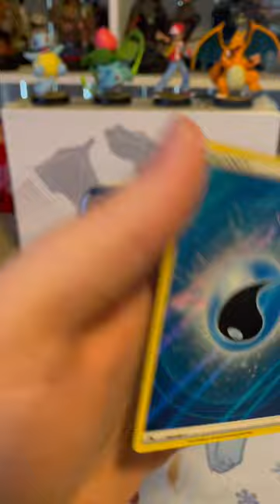Shiny Energy!!! Crown Zenith Pokemon Card Pack Opening